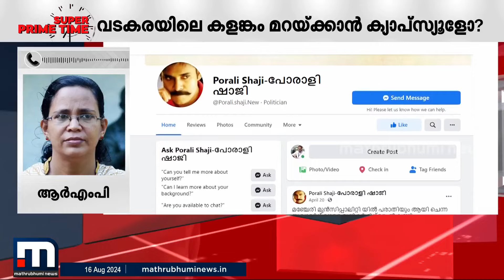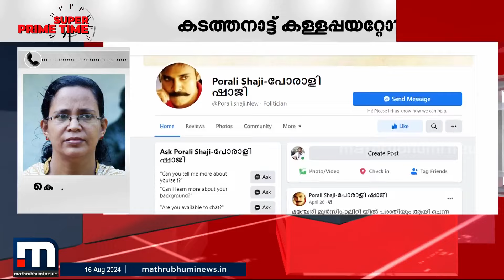കാഫിർ പോസ്റ്റിൽ സിപിഎം നേതൃത്വത്തിന് പങ്കുണ്ട് - കെ.കെ രമ, MLA | Vadakara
കാഫിർ പോസ്റ്റിൽ സിപിഎം നേതൃത്വത്തിന് പങ്കുണ്ട് - കെ.കെ രമ, MLA

മാറുന്ന ലോകത്ത് കൂടുതൽ മാറ്റങ്ങളോടെ. പുതിയ വേഗത്തിൽ. പുതിയ ലുക്കിൽ.
മാതൃഭൂമി ന്യൂസ്.

Happy viewing!